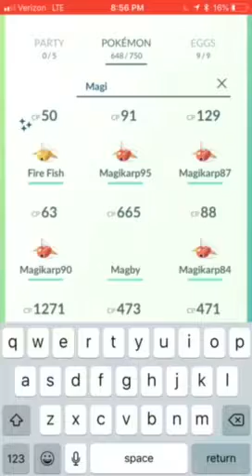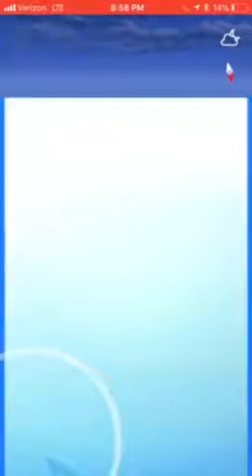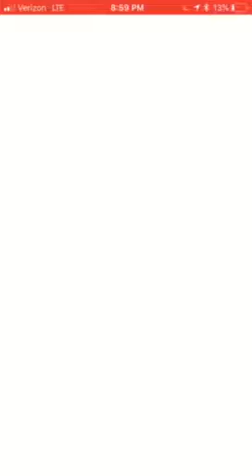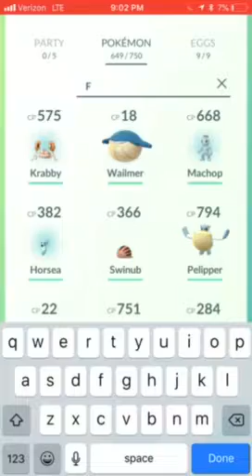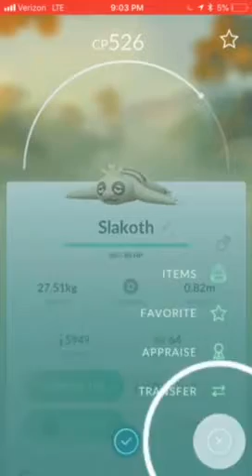Pokémon Go (Shiny Gyrados)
How many shinies do you have.